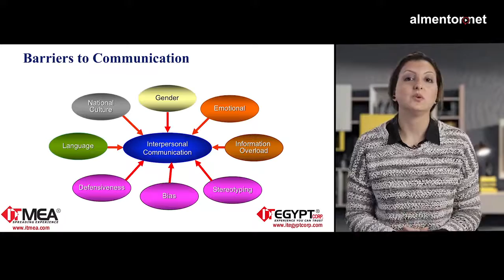Communication Skills with Nahla Saber Arabic English subtitles